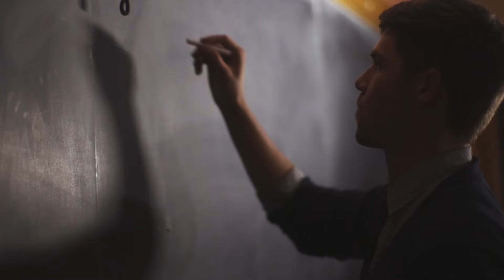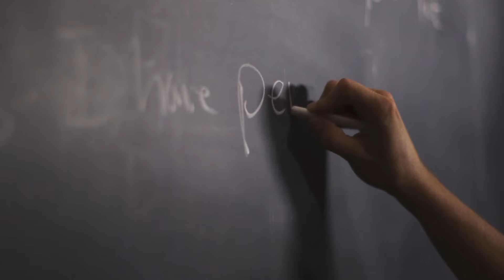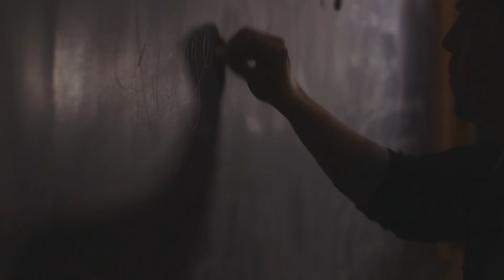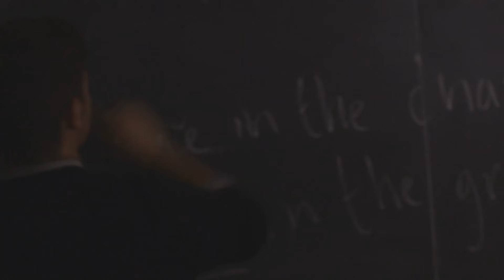What Students Really Need to Hear [Video]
To contact or for speaking info, visit AffectiveLiving.com/contact

A high school teacher, trainer, and instructional coach, Chase Mielke was a 2014 Michigan Teacher of the Year nominee, and is currently a Quantum Learning for Teachers facilitator (qln.com) and creator of an award-winning Positive Psychology program for at-risk 10th graders.

Original text and info about speaking engagements can be accessed

Courtesy of Rhino Media Productions